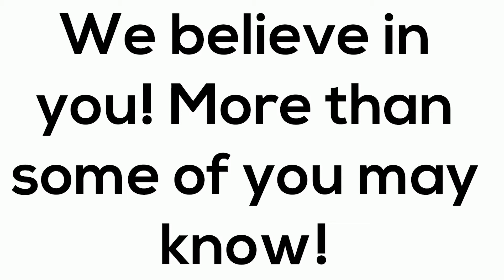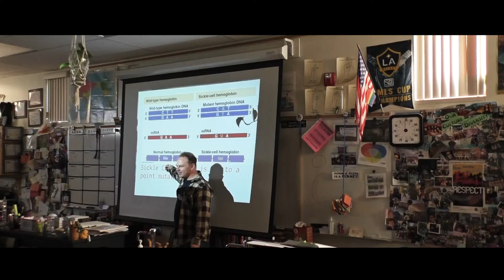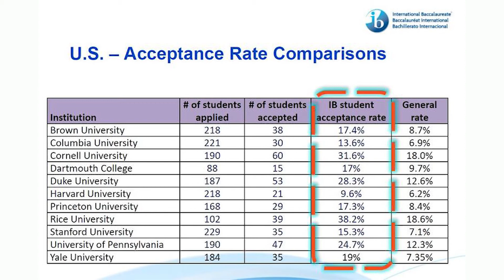IB at OVHS Promo Video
Listen to IB Alumni Jose Chavez discuss how taking IB courses impacted him as a student and learn about what IB is like at Ocean View High School in Huntington Beach, CA.